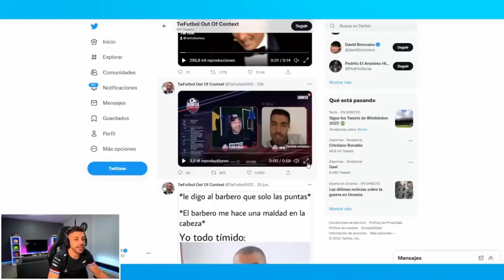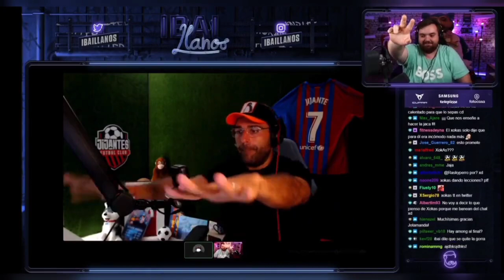DjMaRiiO INFLUENCERS y FUTBOLISTAS Reaccionan a GERARD ROMERO y su HAKA! 😂🥋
➡️ AQUÍ podrás encontrar como reaccionan todos los INFLUENCERS y FUTBOLISTAS hasta día de hoy a la HAKA de Gerard Romero, entre ellos están IBAI, Auronplay, Thegrefg... NO TE LO PIERDAS!! 😀😀